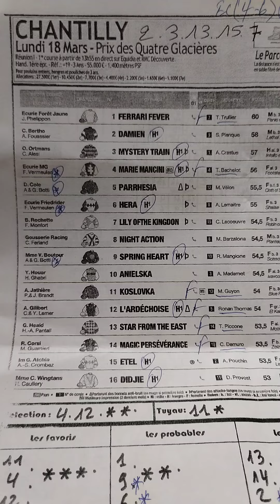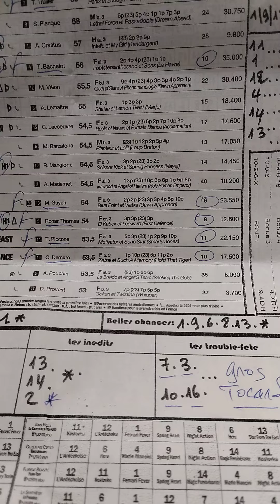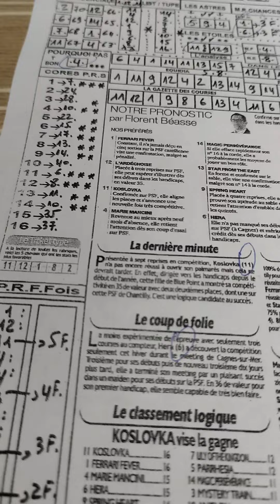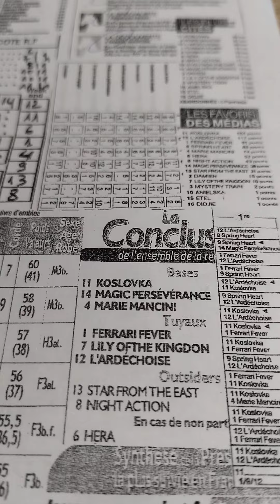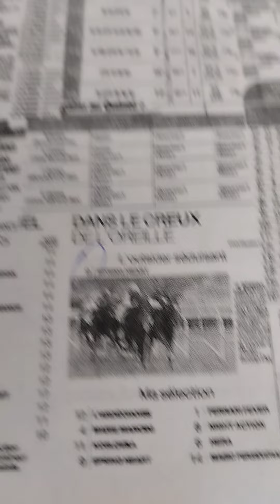Quinté+ lundi 18 mars à Chantilly R1/1 handicap 1400m PSF 16 partants Réf+19 les 3 ans.